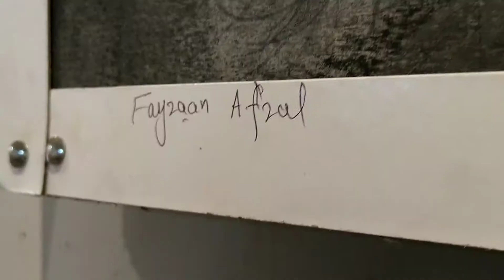Arts exbhition at Rawalpindi arts council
Participated in an arts exhibition organized by Rawalpindi Arts council,Nilofer bahktwar advisor to woman wing PTI was honoured as cheif guest ,  it was my third exhibition in life and for the first time I was not prepared well due to  which I have to submit my incomplete work  any way special thanks to sir roomi and also RAC for providing such an learning platform  for youth and  at last please watch the exhibition video and do share with your friends